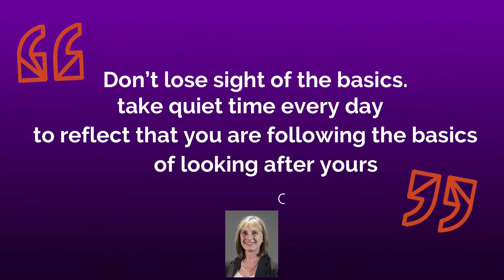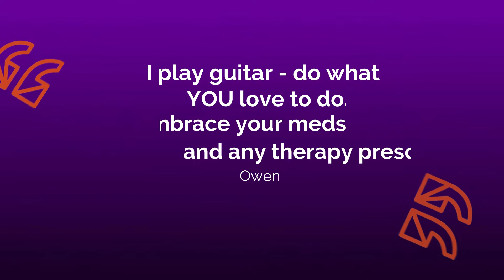LionHeart Ambassador tips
Our mental health ambassadors share their top tips to keeping your mental health in check.